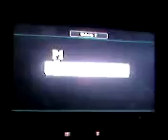Let's Play Subspace Emissary part 3: Pit's Pwnage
GO PIT! and Mario